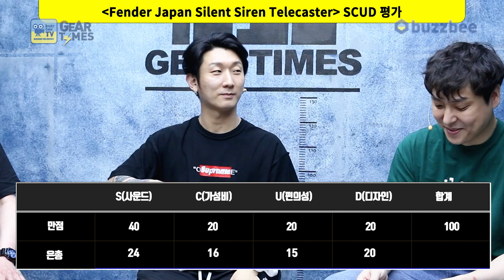[GearTimes 3390회] 펜더 Fender Japan Silent Siren Telecaster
펜더 Fender Japan Silent Siren Telecaster

0:00 오프닝
4:24 스펙(Spec)
6:34 사운드 테스트 (sound test)
10:28 시연 (Demo)
14:56 한줄평
16:02 점수